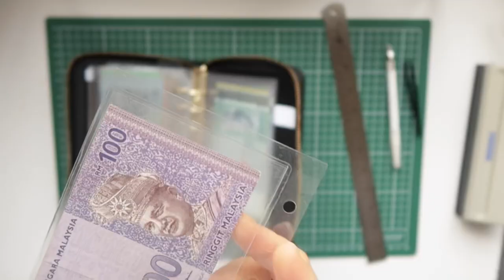DIY CLEAR CASH ENVELOPE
Hi friends!
Many requested (actually only 4 people HAHA) me to show how to make a clear cash envelope so here it is!